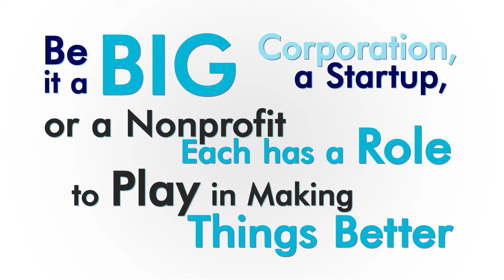ROHAN POTDAR Creative Media LLP Brand typography film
A quick video on what we do and what we stand for.